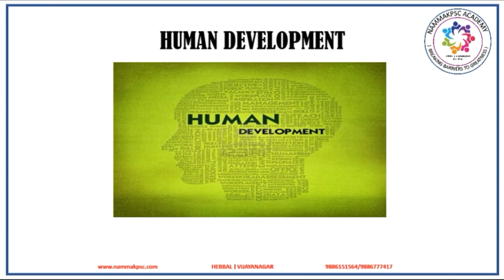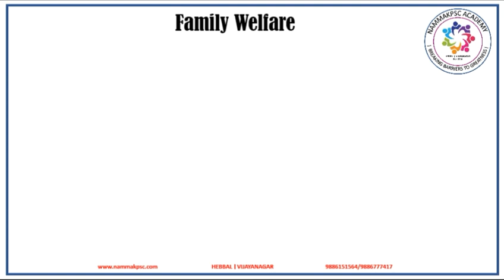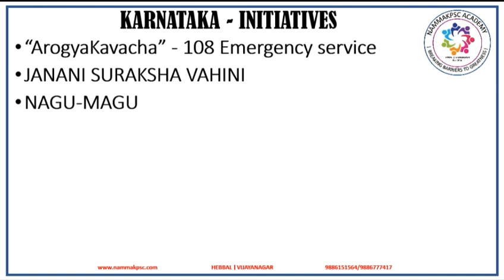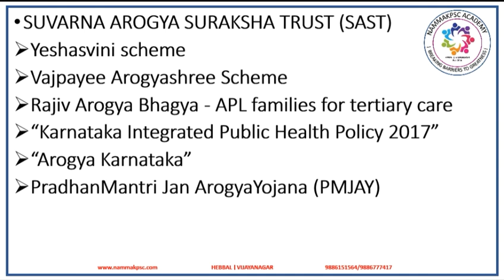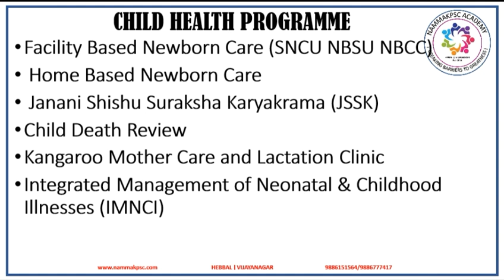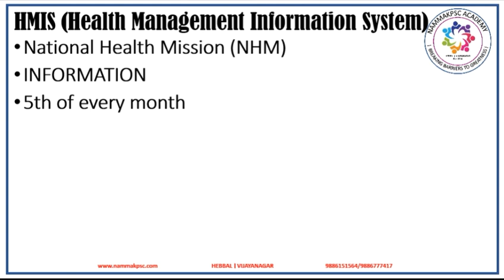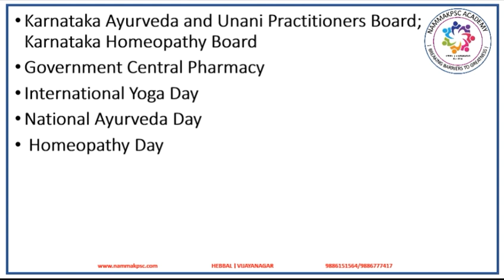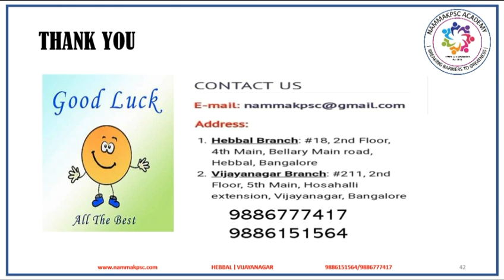Karnataka Economic Survey: Chapter 11: Human Resource Development- Health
Video 17 of Karnataka Economic Survey lecture series: This video covers Part-1 of Human Resource development. In this video we have covered Health sector.